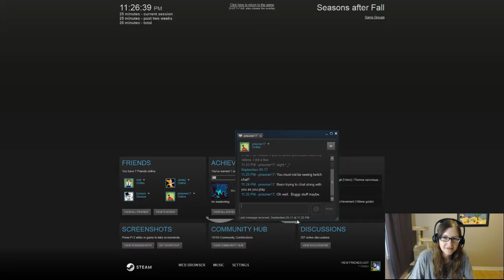Seasons After Fall - Part 1 - First time playing. Come enjoy with me!